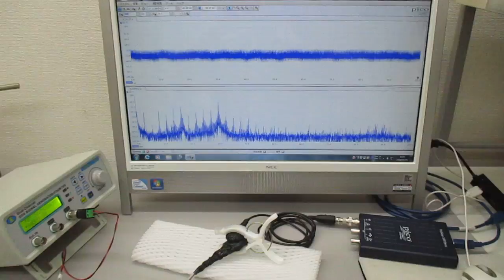オリジナル製品：超音波発振プローブを利用した超音波制御技術